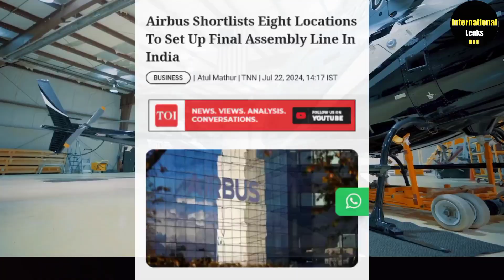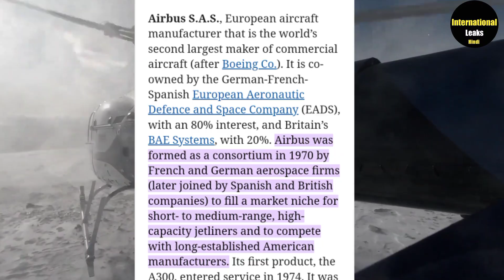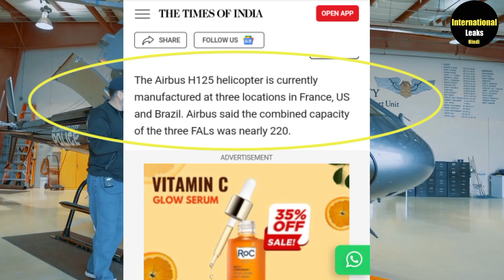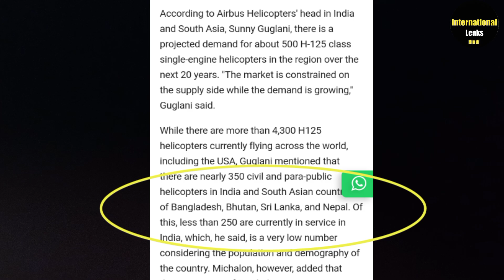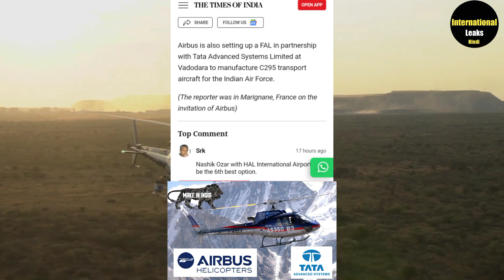Airbus Shortlists Eight Locations To Set-Up Final Assembly Line In India ! Airbus H-125 Helicopters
Your Queries;

H-125 Helicopters in india
indian built helicopter
helicopter india
helicopters
startup india
h125 helicopter
indian defence news
airbus
airbus india
airbus latest
made in india
h 125 helicopter
airbus helicopters
airbus h125 helicopter
helicopters
airbus h125
airbus helicopter
airbus ach125 helicopter
airbus helicopters h125
how much for a airbus h125 helicopter
what is the price for a airbus h125 helicopter
h125 helicopters expected by 2026
india-made h125 helicopters expected by 2026
Alpha Defense
Defence news in Hindi
airbus h215 helicopter
helicopter manufacturing
h125 helicopter tata
helicopter manufacturers in india
current affairs hindi
helicopter made in india
international Leaks Hindi